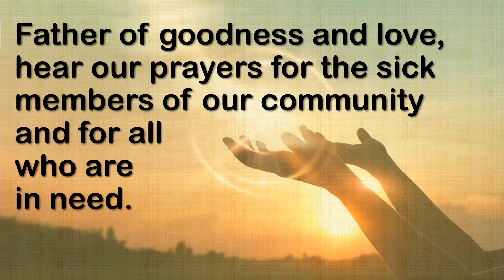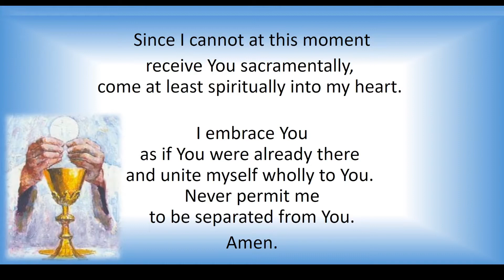Saints Peter and Paul, Apostles